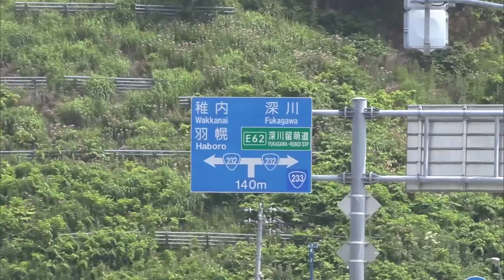あわや…高さ7.5ｍの信号機の柱が国道上に横倒し 巻き込まれた人や車はなし トラックのクレーンが電線に接触 北海道留萌市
高さ7.5ｍの柱が国道に横倒しになりました。

　7月16日午前、北海道留萌市の交差点でトラックのクレーンが電線に接触し、信号機の柱が倒れる事故がありました。

　16日午前9時ごろ、留萌市船場町の交差点で、小型クレーン付きのトラックが走行中、クレーン部分が電線に接触しました。

　接触したはずみで電線がつながる高さ7.5メートルほどの信号機の柱が根元から折れ、国道の2車線を塞ぐようにして倒れました。

　トラックの男性運転手にケガはなく、巻き込まれた人や車はありませんでした。

　警察によりますと、信号機の復旧工事が進められていて、国道は迂回措置がとられています。

　警察は、クレーンのアーム部分を伸ばしたまま走行し、電線に引っかかったとみて調べています。